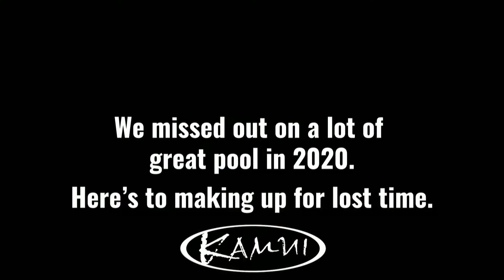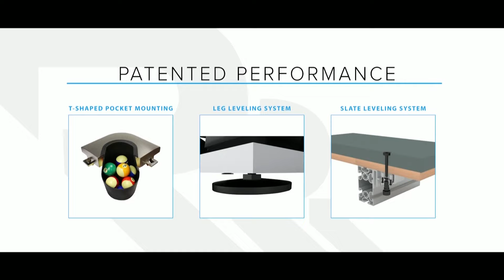Mieszko Fortunski vs Marc Bijsterbosch | Group Five | Predator Championship League Pool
Mieszko Fortunski and Marc Bijsterbosch meet in group five of Predator Championship League Pool in Milton Keynes.